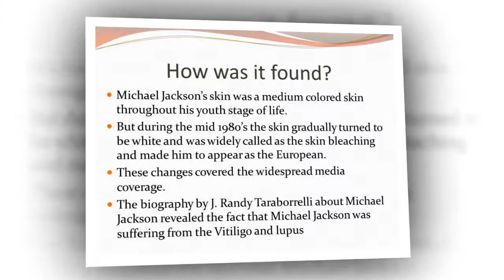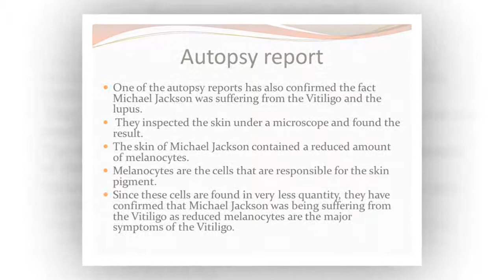Michael Jackson Vitiligo